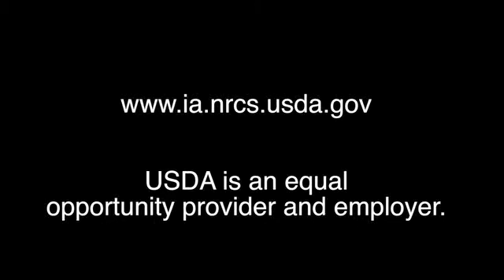How to Conduct the Basic Soil Health Field Visual Evaluation.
This video is demostrates how to conduct a visual soil health evaluation while in the field.